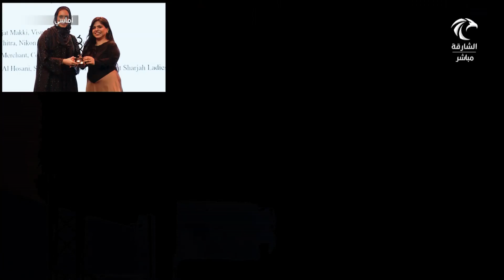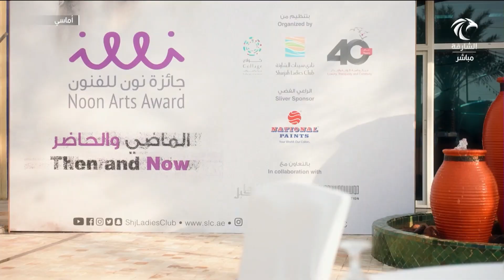برنامج أماسي | جائزة نون للفنون